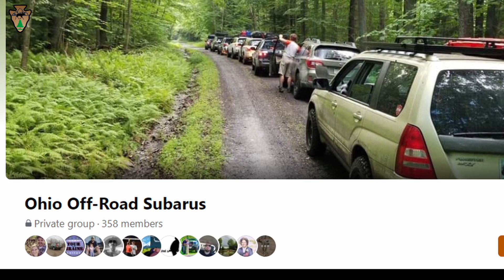I joined a Subaru Off Road group in Ohio to avoid trail damage!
We finally joined a Subaru off-road group in Ohio because of the hard times other 4x4 groups were giving us. Have you ever been fed up and upset with trying to go off roading for the 1st time with a stock truck or have you joined an off roading group that wanted to push you and your rig past your limits? In this video Kevin explains his frustration with being a new overlanding kid on the block and how it drove him (pun intended) to join Ohio Off-road Subarus group on facebook. Ohio has a lot of Off road 4x4 groups that take beginners out on novice rides that end up being for the extreme where people flip their trucks, mirrors are knocked off or people hydro lock their rig with water crossing. There is a really cool group in Ohio called the Ohio Off-road Subarus which are found on facebook. There are plenty of Crosstreks, Outback's and Foresters. There is a modified 4p Subaru Outback, custom Crosstrek with fuel and tire carrier as well as a bullbar. They have a lifted Subaru Forester with a snorkel. The Ohio Off road Subarus group goes on trail rides near Mohican State Forest as well as the unmaintained roads of Vinton County.

0:00 Joining a Subaru Off Road Club
0:10 Can't get my Chevy Colorado off road
0:23 Riddle Road Vinton County
0:28 Vinton County Extreme off road
0:45 Ground Clearance for stock Chevy Colorado
1:05 Soft roading the west
1:12 4xpedition
1:20 Stock jeep Cherokee xj and stock Chevy Colorado
1:30 Subaru Crosstrek Vs a Jeep Cherokee XJ
1:35 Subaru Crosstrek Vs a Chevy Colorado Z71
1:49 Ohio Off-road Subarus facebook group
1:53 Ohio Off Road Subaru Club
2:08 Chevy guy joins a Subaru club
2:30 Subaru off road trail ride
3:00 group Subaru off roading ride
3:30 beginners off road trail ride with 37" tires!
3:35 Ohio Off Road Facebook Group
4:00 Riddle Rd Vinton County Ohio
4:20 Jeep Cherokee XJ on Riddle Rd Vinton County
5:00 Overland Crosstrek
5:10 Modified lifted Subaru Crosstrek with Rock Sliders
5:40 Driving backroads of Vinton County
6:00 Gravel Roads of Vinton County